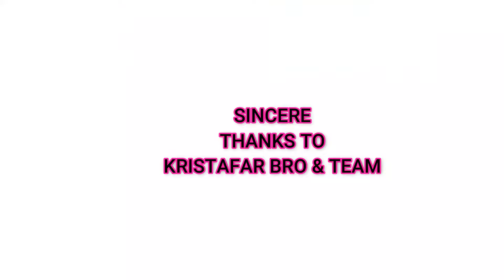ஆடலுடன் பாடலை கேட்டு ரசிப்பது சுகம் Drums version